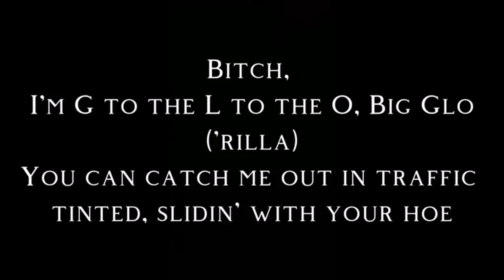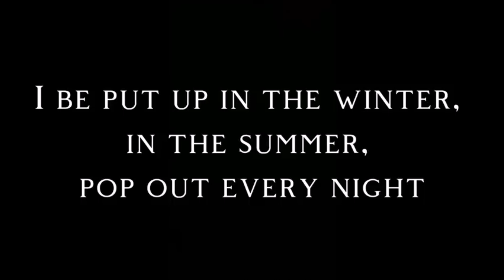Hitkidd & GloRilla - FNF [LET'S GO] [Official Lyrics]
Lyrics
Glorilla
Big Latto, JT
Bitch, I'm fuck nigga free, broke nigga free (Let's go, woo, woo, hey)
Nigga, play wit' yo dick, not me
On gang
I'm F-R-E-E, fuck nigga free (fuck 'em)
That mean I ain't gotta worry 'bout no fuck nigga cheating (woo)
And I'm S-I-N-G-L-E again (yup)
Outside hanging out the window with my ratchet-ass friends
Let's go! (Go, go, go, go)
Bitch, I'm G to the L to the O, Big Glo(Rilla)
You can catch me out in traffic tinted, sliding with your ho (skrrt)
I ain't popping out at parties, gotta book me for a show (give me that)
He say, "Y'all be living fast, " nah, pussy boy, you slow (stupid ass)
Ayy, we hopping out in red lights (go), twerking on them headlights (go)
She say she can't come outside today, that mean she scared, right? (Huh?)
I be put up in the winter, in the summer, pop out еvery night (on gang)
Bragging on that nigga top, you better hold his hеad tight (better watch him)
Anyways, life's great, pussy still good (but they knew that)
Still eating cake, wishing that a bitch would (bet they won't)
Got my foot up on they necks as a bitch should (watch me plot, let's go)
On the gang
Outside hanging out the window with my ratchet-ass friends (let's go)
Let's go! (Go, go, go, go) JT
I don't care who he fuck with, bitch, I can't be fucked with (nah)
Must be gone off Perc's if you ever thought you fucked this (what?)
Using my name for clickbait, eat my ass and my clit, wait
Bitch, I got a future, do it look like I can sit and wait?
I'm F-R-E-E, hold up, stop the beat
I'm a motherfucking City Girl, ain't shit free 'bout me (ayy)
You a fraudulent ass hoe, nigga, acting like you on, nigga
You ain't been in shit since that PPP loan, nigga (hahaha)
Anyway, pussy good, so I'm put up
Ass stroke, sitting pretty with my foot up
Y'all hoes get played, huh, not us
But if a nigga ever try, it's up
Let's go! (Go, go, go, go) Big Latto
I'm fuck nigga free, I ain't doing no arguing (the fuck)
They ain't shit without me, all my exes like Safaree (they broke)
All my opps scared, they won't pop up at the party
Got them bitches running from me, like a episode of Maury
On the freeway, throwing ass threeways
Young bitch feel like a vet' in this C8
Call him private, I ain't text him back in three days
Can't have no fuck nigga throwing off my PH
Anyways, on the pop charts, popping shit
Two things I ain't with, sugar grits and sharing dick (on God)
Bougie, bad, and thick, 23, ain't got no kids
Pop a Plan B before I let him trap a bitch, haha
Let's go (at the red lights twerking on them headlights)
At the red lights twerking on them headlights
At the-, on Gang! (JT)
Haha, GloRilla
Big Latto
E-E, fuck nigga free
Why y'all hoes stressing out 'bout y'all fuck niggas cheating?